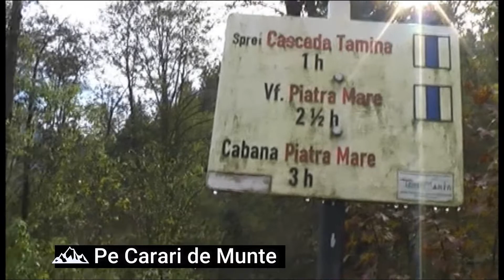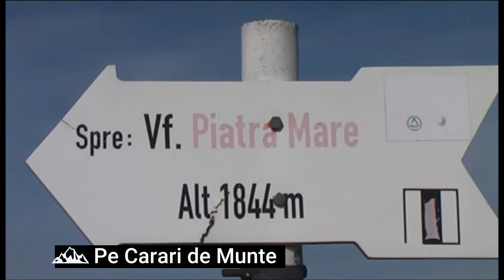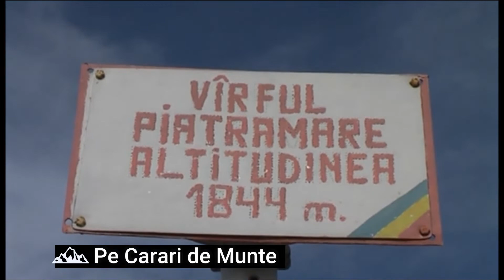Varful Piatra Mare